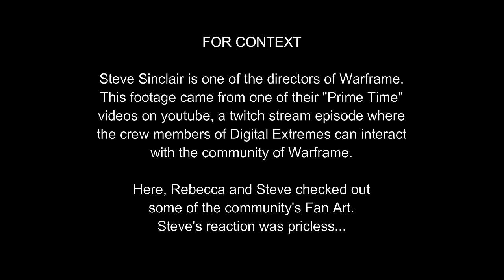Curb your Warframe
He's not a pervert, he's a man of culture ( ͡° ͜ʖ ͡°)